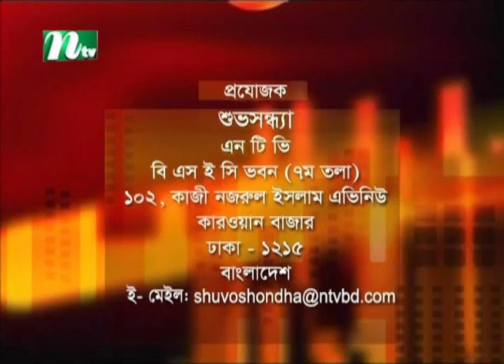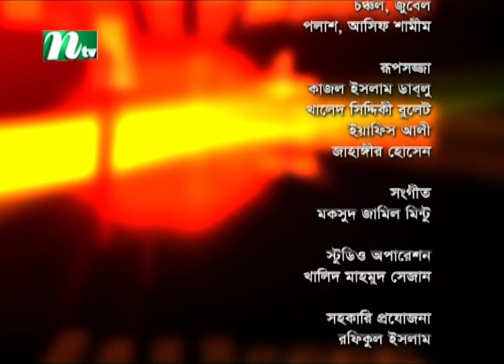Shuvo Shondha | Ajgor Alim | Nuzhat Sowm | EP 5269 | NTV